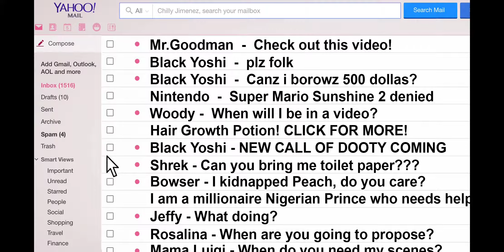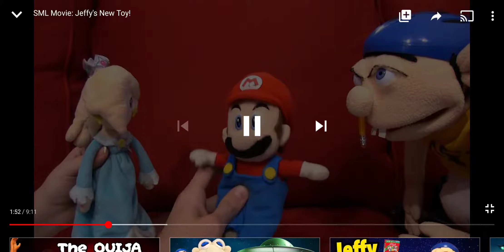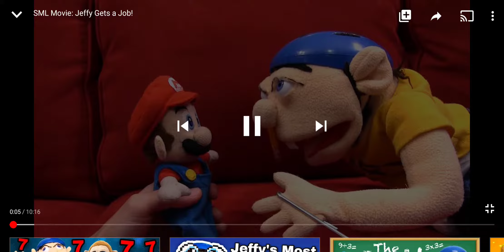Jeffy Try Not To Laugh Quiz 1